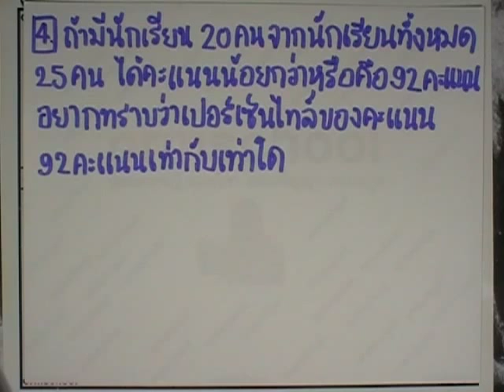เลขกระทรวง พื้นฐาน ม.4-6 เล่ม3 : แบบฝึกหัด2.3 ข้อ04